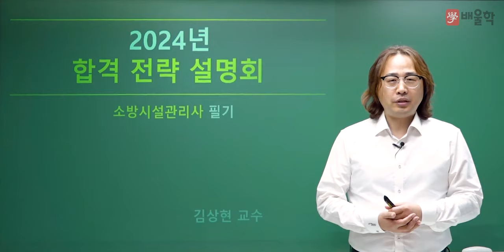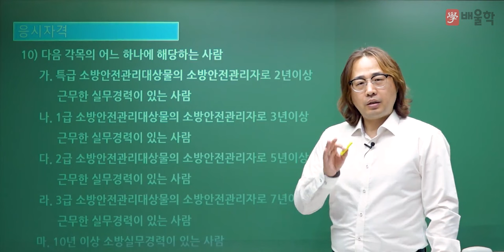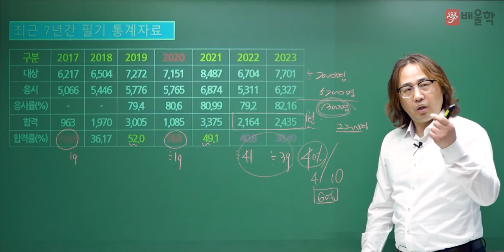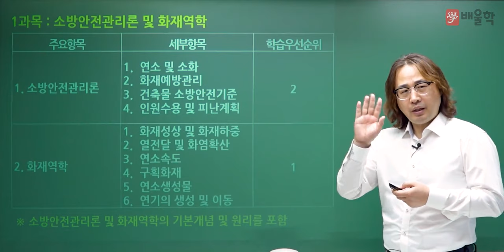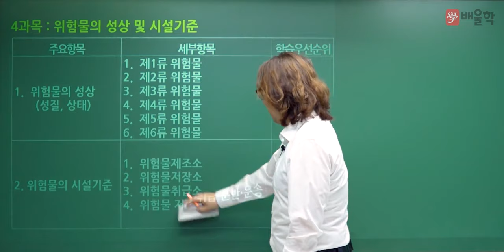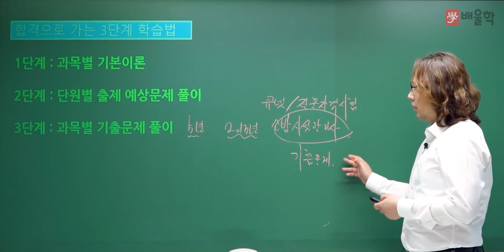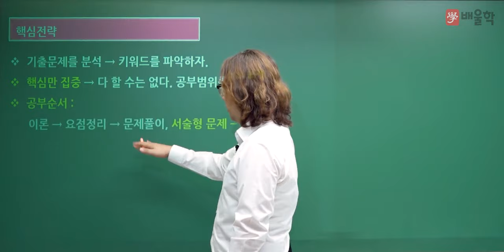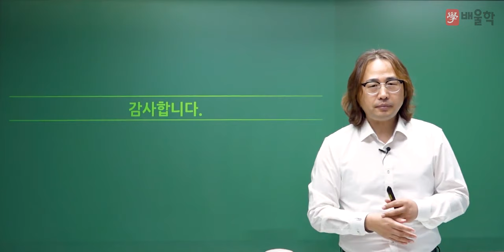[소방시설관리사 1차] 2024 대비 소방시설관리사 1차(필기) 합격전략설명회 - 김상현 기술사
공식 합격률보다 7배 더 높은 합격률, 배울학 김상현 교수님의
2024년 대비 소방시설관리사 필기 합격전략설명회

소방시설관리사 시험에 대한 모.든.것!

소방시설관리사, 소방시설관리사응시자격, 소방관리사, 소방시설관리사연봉, 소방관리사자격증, 소방시설관리사인강, 소방시설관리사합격률, 소방시설관리사2차, 소방시설관리사1차, 소방관리사연봉, 소방시설관리사시험일정, 소방시설관리사시험, 소방시설관리사합격자, 소방시설관리사합격, 소방시설관리사난이도, 소방시설관리사기출문제, 소방시설관리사과목, 소방시설관리사취업, 소방시설관리사합격수기, 소방시설관리사구인, 소방관리사시험, 소방관리사응시자격, 소방시설관리사시험과목, 소방시설관리사인강추천, 소방시설관리사필기, 소방시설관리사실기, 소방시설관리사자격증, 소방기술사시설관리사, 소방시설관리사강의, 소방시설관리사강의추천, 소방관리사시험일정, 소방시설관리사공부방법, 소방시설관리사1차시험문제, 소방시설관리사일정, 소방시설관리사하는일, 소방관리사자격, 소방관리사인강, 소방시설관리사1차과목, 소방시설관리사후기, 소방시설관리사2차기출문제, 소방시설관리사설계및시공, 소방시설관리사동영상, 소방시설관리사공부, 소방관리사1차, 소방시설관리사과년도, 소방시설관리사준비, 소방시설관리사준비기간, 소방시설관리사1차기출문제, 소방시설관리사합격자수, 소방관리사과목, 소방시설관리사2차과목, 소방시설관리사1차필기, 소방시설관리사동강, 소방시설관리사동영상강의, 소방시설관리사모의고사, 소방시설관리사인터넷강의, 소방시설관리사추천, 소방시설관리사2차실기시험문제, 소방관리사합격수기, 소방시설관리사시험자격, 소방시설관리사2차점검실무행정, 소방시설관리사2차설계및시공, 소방시설관리사2차인강, 소방시설관리사가답안, 소방시설관리사2차문제, 소방시설관리사2차시험문제, 소방관리사시험과목, 소방시설관리사무료인강, 소방시설관리사과년도문제, 소방시설관리사2차설계및시공계산문제풀이, 소방관리사2차, 소방시설관리사요약